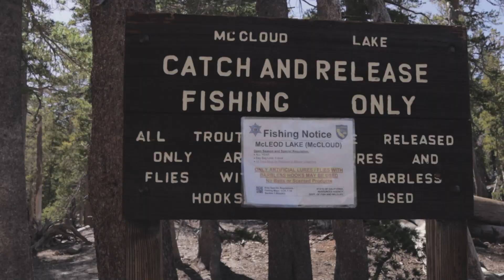McLeod Lake | Day Hike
McLeod Lake is located in the Lakes Basin area of Mammoth Lakes, CA. A short half mile hike up from Horseshoe lake, this lake has fishing, a hiking loop, and some cold water to plunge into. Plenty of fun summer activities to be had at this quiet little lake away from town.